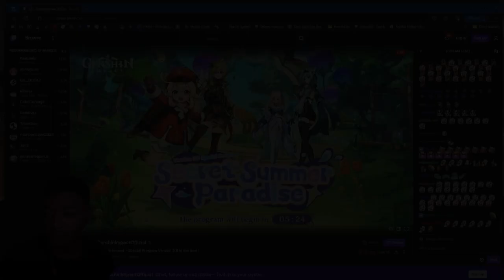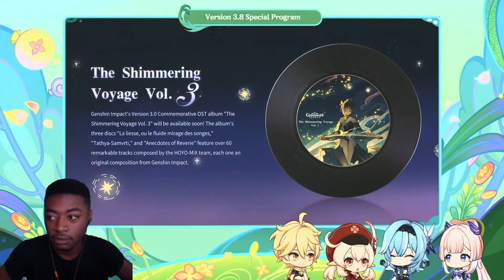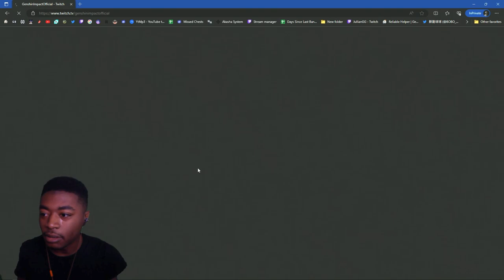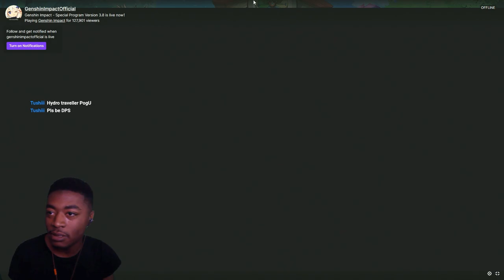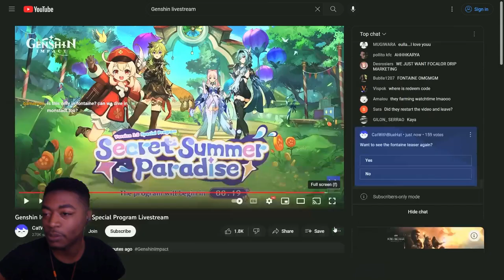Reaction Version 3.8 "Secret Summer Paradise" Trailer" & Livestream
FONTAINE